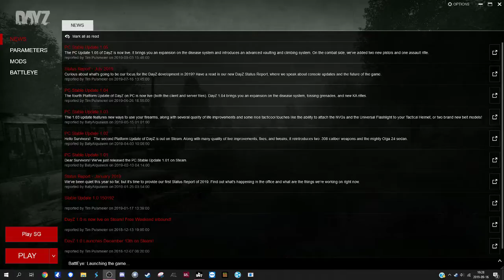[craZyz] Ed Gein tries out DAYZ first standalone DLC Survivor GameZ #01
Current DAYZ SA 10.5 mod list is further down of this text!

                                  craZyz & MUNGHARD

Sorry, you have to wait so long for the final server list! Love/ Ed Gein 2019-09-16

Participate in the hard open fight for survival together against zombies, nature and other players. Manhunt or Bountyhunt us known
or lesser known but historically correct lust or mass killers on this Roleplay server craZyz/ Ed Gein

I strive for total realism so there will not be room for embedded map, discord and eternal stamina or TelePort Not even for server admins.
But it does compensate the player with different mechanics in game like Walkie talkies at 99,7MHz or other communication possibilities for a authentic game!

Server name: 18++ craZyz & MUNGHARD's PVP/RP AID at 99,7MHz

@DayZ Humanity
@More Wolves

Love from all us [craZyz] / Munghard and friends!!!

craZyz have a smal 8 slot 7Days to Die server running, log in!